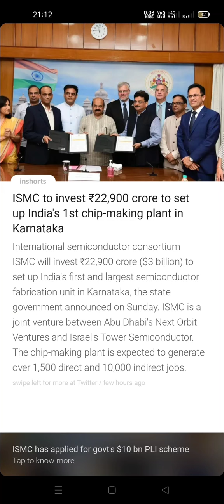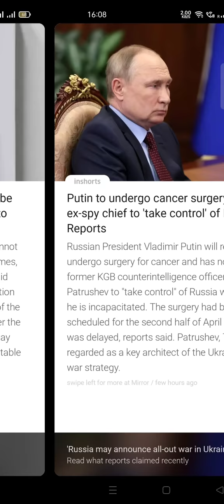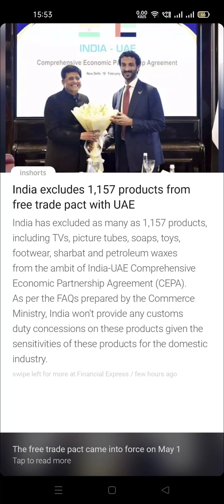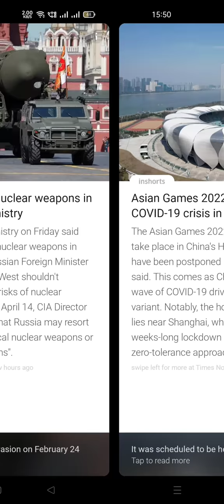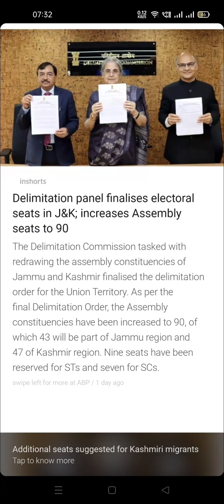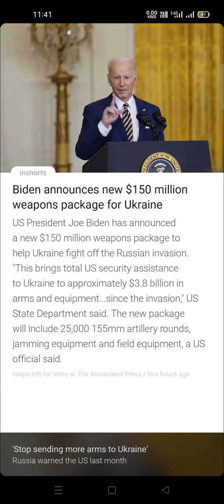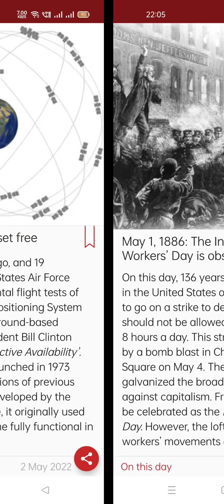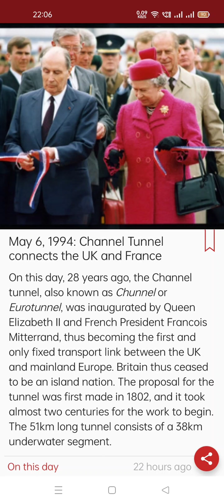Current Affairs update 30 Apr - 07 May 22 || Raju notes